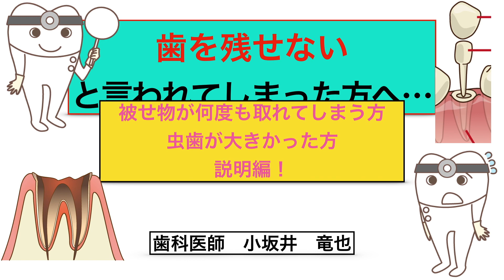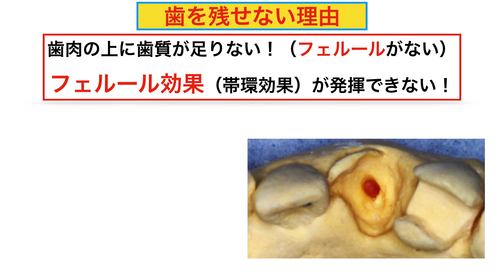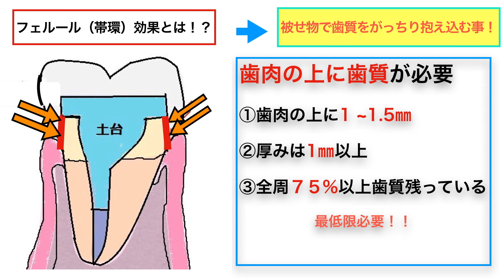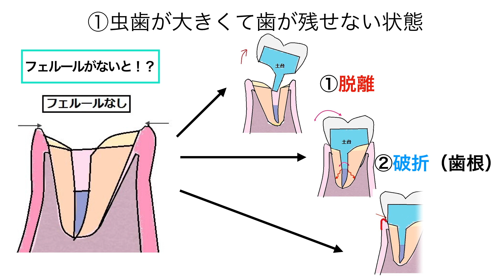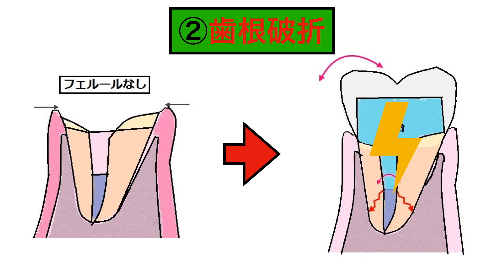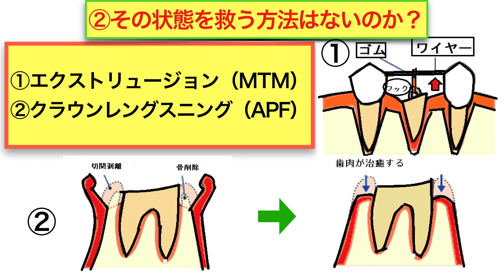歯を抜くと言われた！かぶせ物が取れる…虫歯が大きい歯…救う方法はあるのか！？ ～説明編①～ 歯肉に埋まった歯について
こんにちは！三鷹市ハートフル歯科です！
今回は、歯を抜くと言われてお困りの方に向けて説明しました。
なんどもかぶせ物が取れてしまったり、虫歯が大きくて歯を残せない…そんな方が多くいらっしゃるようです。
そのような方に、なんで歯を残せないのか？抜かなくてはならないのか？
というお話と、そのような歯を救う方法はないのか？という説明をさせていただきました。
次回は、その救う方法について詳しいお話をしていきたいと思います。

下記URLより24時間予約を受付けております。

東京都三鷹市下連雀3-25-5１F
中央線・総武線　三鷹駅より徒歩1分